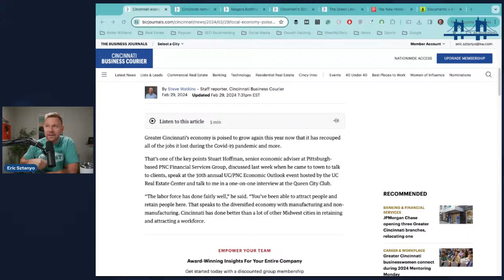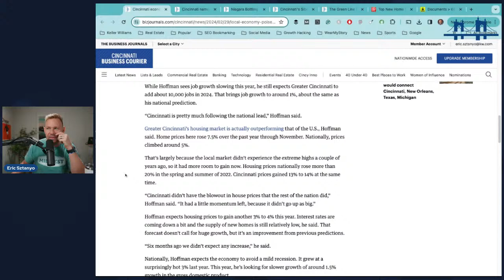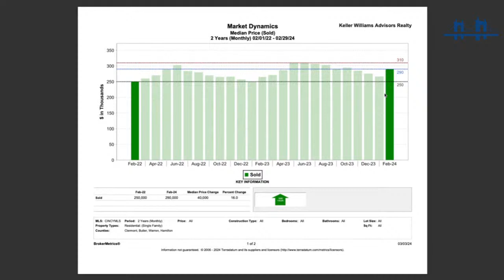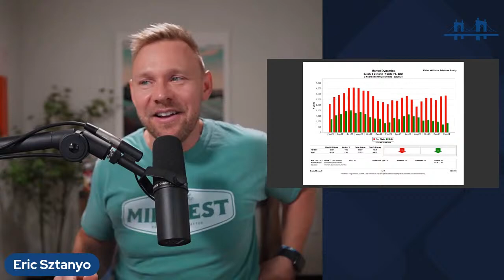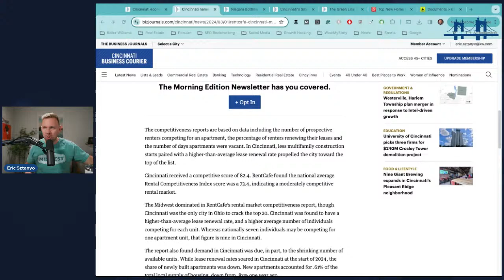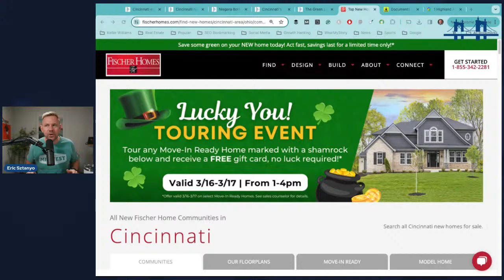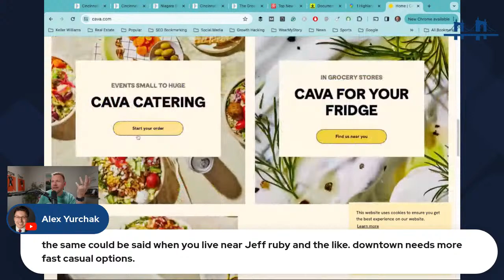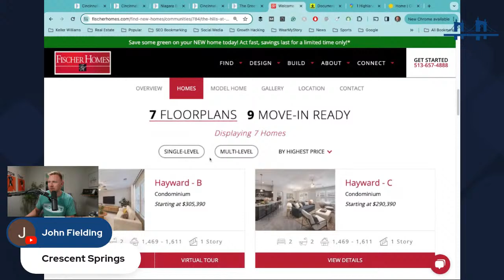Jobs, Economic Growth and Real Estate - Why Cincinnati is BEATING Other Midwest Cities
Cincinnati's economy is strong and is set to add jobs in 2024, according to an economic expert. In fact, Cincinnati has done better than a lot of other Midwest cities in retaining and attracting a workforce.

We'll take a look at the latest headlines impacting job growth, the economy and what that means for the real estate market in this livestream. Plus, we'll answer your questions!

Thinking of buying or selling a home in Cincinnati? We'd love to help!

Instagram.com/@esztanyo
Instagram.com/@teamsztanyo

Eric Sztanyo is a licensed real estate agent in the state of Ohio and Kentucky. Office Keller Williams Advisors Realty

00:00:00 Introduction
00:02:32 Cincinnati Economy News
00:09:20 Never Too High or Too Low
00:13:07 Home Prices, GDP Growth
00:17:38 Real Estate Market Update
00:33:43 Top 10 Most Competitive Rental Market
00:38:20 $114 Million Company to Boone County
00:39:54 Green Line Restaurant in Fort Thomas
00:43:44 Major Change with Fischer Homes